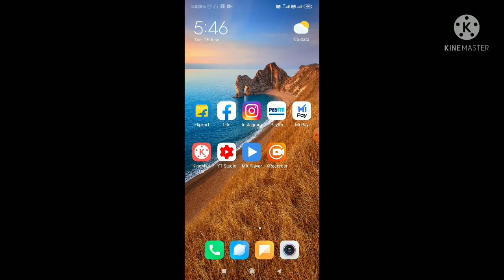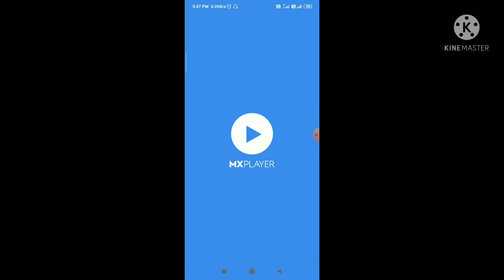Mx Bounce hack Trick | score kbi km nhi hoga Kitna bhi game haro | hack tips & tricks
Mx Bounce Multiplayer Game Hack Trick
Score hack Trick

Kitna bhi game haaro score km nhi hoga

play without lossing your high score

Mx player All Game Hack Trick

Natasha poonawala - Adar poonawala - serum institute of India